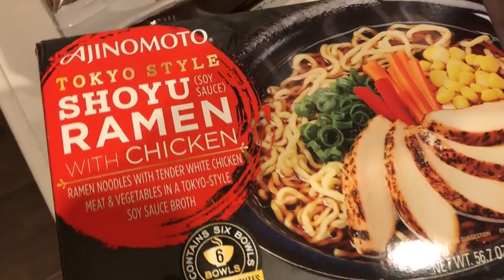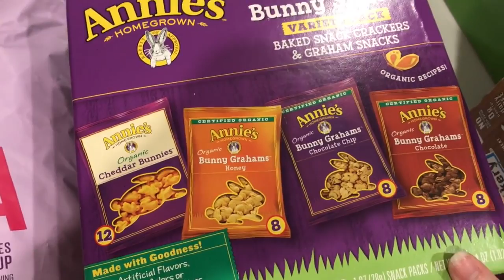Costco Haul & the Park! Bits of Paradis